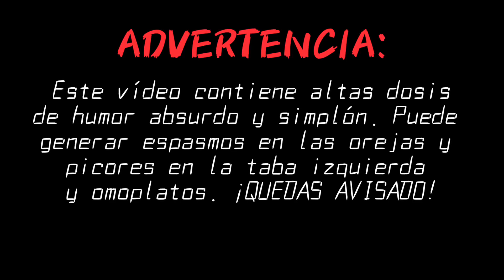Cómo OLVIDAR a alguien que NO TE QUIERE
¿Alguna vez has intentado olvidar a alguien? Me apostaría el huevo izquierdo a que sí 🥚

✍️🏻Olvidar es complicado, pero más complicado es escribir un texto sin tener ni idea de qué poner.